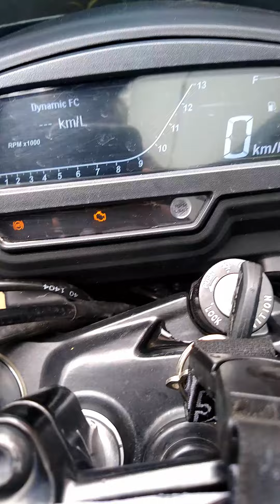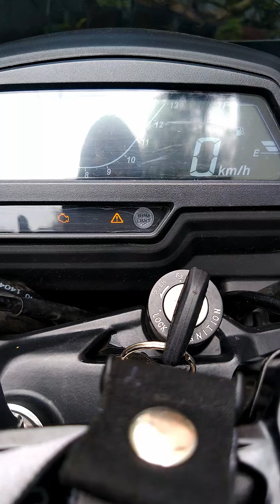Common problem on Bajaj Dominar?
So... the crash guard bolt broke after 6 months of use out of which 4 months was inactive cause of lockdown and it was dry and stuff. Apparently this is a common problem in Bajaj Dominar 400 motorcycle or is what they have said. Apparently it needs to lathed out and new bolts put in.

There is also an issue with the Fuel Injector which they have taken very lightly. I have been complaining every chance I get. The first service was also done with fixing that issue.